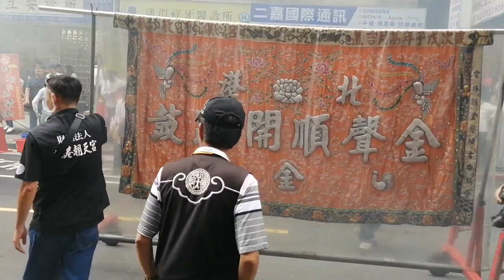【北港朝天宮 慶贊 台北武德旨德宮】~108台北武德旨德宮咱的武財公文化音樂祭祈福遶境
北港朝天宮 慶贊 台北武德旨德宮